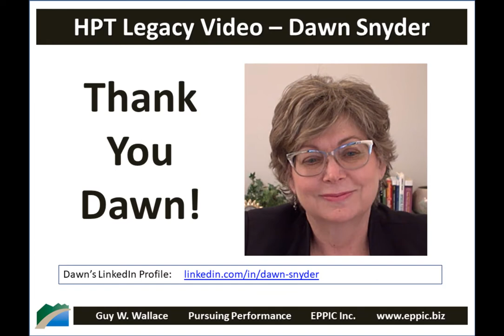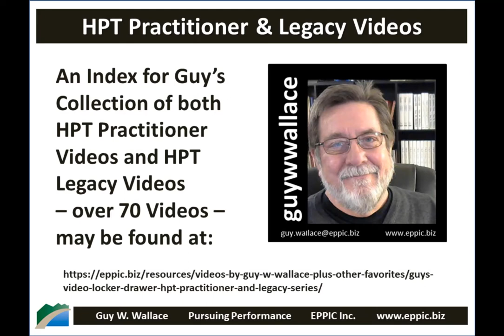HPT Video 2019 - Dawn Snyder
Skype interview on HPT - Human Performance Technology with Dawn Snyder recorded on January 22, 2019.